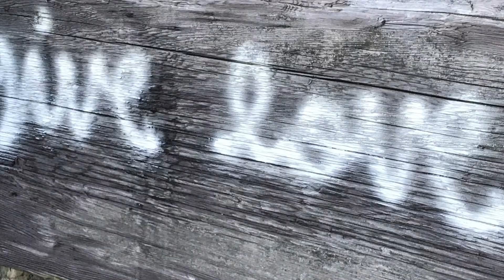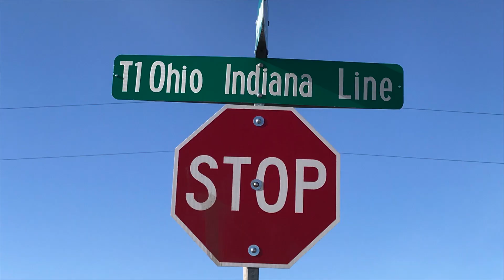The Weather In Ohio Song (Official Music Video) by Jason A. Wright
Performed By Jason A. Wright